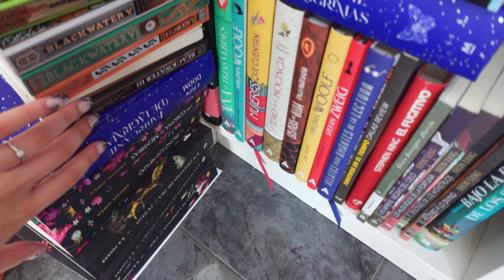Book tag de mitad de año 🗓✨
___¡ABREME!___
📖 Mi tienda de artículos artesanales:

🏷 [tags]
Este video trata sobre:
libros, libros juveniles, libros recomendados, booktube, booktuber española, booktube españa, recomendaciones de libros